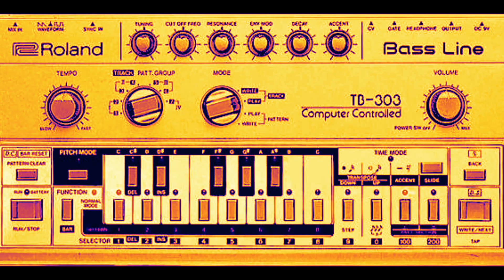Can you feel it - 303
Reworking of Can you feel it - Mr Fingers - with added Bass Line - Mini Moog - Juno 106 - Tr-808 TB-303 Korg PoySix